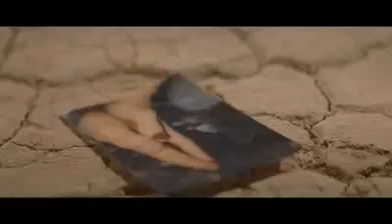Selena Gomez & The Scene - A Year Without Rain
Selena Gomez's brand new album, "A Year Without Rain" is available now